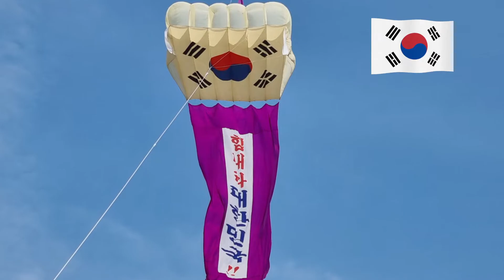시화나래휴게소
대부도로 건너 가는 길에 있는 시화나래휴게소의 하늘에서 묘기대행진이 이루어 지고 있습니다